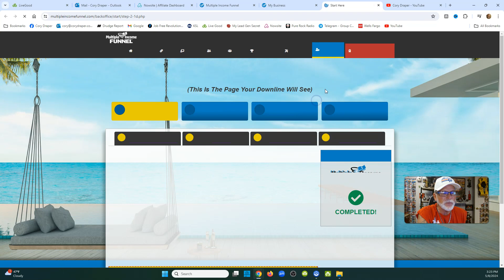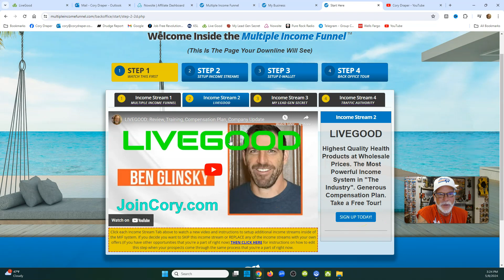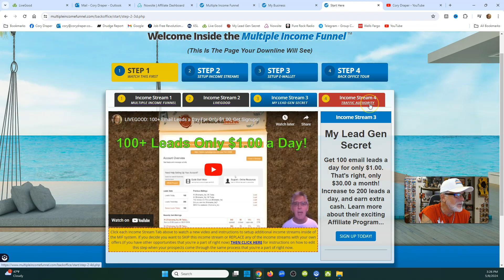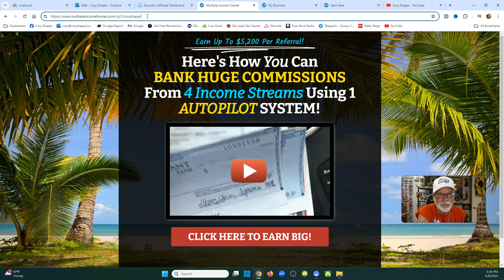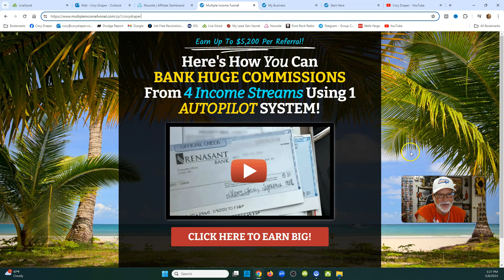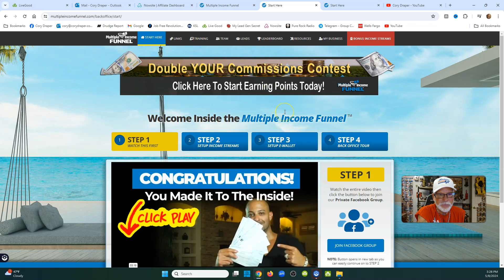MULTIPLE INCOME FUNNEL: Full Review, Features, How It Works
Questions?

(WEBINAR SCHEDULES)

livegood
livegood review
livegood compensation plan
livegood powerline
livegood mlm
livegood reviews
livegood products
livegood review 2023
livegood company
livegood health products
livegood launch
join livegood
livegood matrix
what is livegood
livegood scam
livegood spillover
livegood business
livegood wholesale
livegood opportunity
livegood product
livegoodproducts
livegood supplements
livegood benglinsky
livegood team
livegood prelaunch
livegood tour
livegood funnel
livegood coffee
ben glinsky
tim miller
nauder khazan
lisa goodkin
ryan goodkin
live good mlm review
live good
mlm reviews
super reds
super greens
essential oils
nowsite
nowsite ai
myai